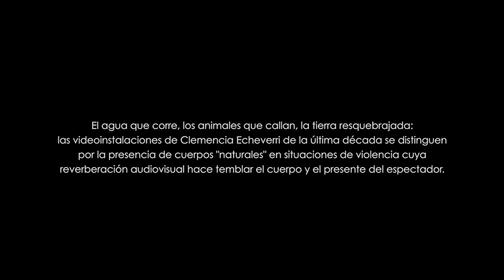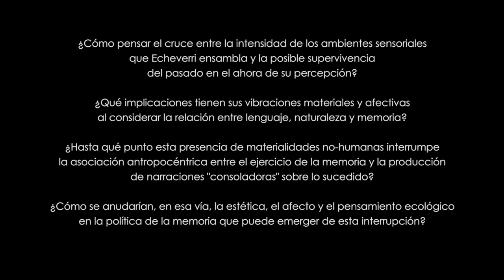Entrevista | Estética ambiental y memoria posthumana en la obra de Clemencia Echeverri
Devenir liminal: notas sobre estética ambiental y memoria posthumana en la obra reciente de Clemencia Echeverri.

Las videoinstalaciones de Clemencia Echeverri de la última década se distinguen por la sofisticación e intensidad afectiva de su composición sonora, la cual coincide con la ausencia relativa, y cada vez más insistente, de cuerpos humanos en su registro visual. ¿Cómo pensar el cruce entre las imágenes audiovisuales de las piezas de Echeverri y la posible supervivencia del pasado en la experiencia inmersiva de su percepción? ¿Qué implicaciones tienen las vibraciones materiales y afectivas de sus ambientes sensoriales a la hora de considerar la relación entre materialidad, cuerpo y memoria? ¿Hasta qué punto la presencia de materialidades no humanas –el agua que corre, la tierra inquieta, las montañas en la noche, los animales que callan– interrumpe la asociación antropocéntrica entre memoria, lenguaje y archivo? ¿Cómo se anudarían, en esa vía, la estética, el afecto y el pensamiento ecológico en la política de la memoria que puede emerger de esta interrupción, de su fuerza liminal? A la luz de reflexiones contemporáneas sobre estética ambiental, esta presentación intentará mostrar cómo se tuercen y modulan estas preguntas en la obra reciente de Echeverri en torno a la posibilidad de sentir el advenimiento de una memoria posthumana.

Juan Diego Pérez Moreno es Literato y Magíster en Filosofía de la Universidad de los Andes. Su trabajo explora los cruces entre la memoria, la ecocrítica y los estudios decoloniales en la poesía y el arte latinoamericano de los siglos XX y XXI. Ha publicado una monografía sobre estética y duelo en el pensamiento de Jean-Luc Nancy (Sobre el umbral, o para un vaciado infinito. Tres figuras de duelo del arte contemporáneo colombiano a partir de Jean-Luc Nancy, Ediciones Uniandes, 2018). Recientemente colaboró en el catálogo de Duelos, la más reciente videoinstalación de Clemencia Echeverri, y coeditó un número especial de Diálogo con María del Rosario Acosta y Ángela Duarte sobre memoria y arte contemporáneo en Colombia. Es candidato al Doctorado en Literatura y Cultura Latinoamericana en Princeton University.

Explora la versión digital de la exposición Liminal. Clemencia Echeverri